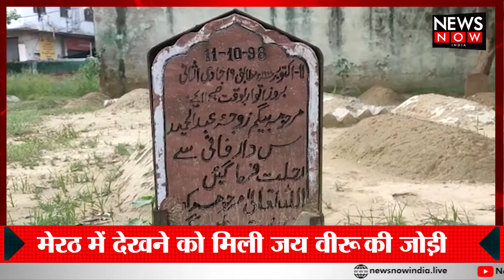ऐसी दोस्ती जो धर्म और मुल्क के मजहब को तोड़ मिसाल बनी, देखें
चले जायेगे दूर हमें याद में क्या दोगे , सो जायेगे मौत की नींद हमें ख्वाब में क्या दोगे ,  दोस्ती है ये उम्र भर की लेकिन मौत के बाद हमें क्या दोगे " । ये वो चंद अल्फाज है जो की रफीक अहमंद कंधारी और कुंज बिहारी लाल की दोस्ती पर बिल्कुल सटीक बैठती है । ये कहानी आज से तक़रीबन 1450 साल पुरानी है लेकिन दोस्ती की कद्र करने वालो के लिए ये आज भी एक दम ताजी है ।